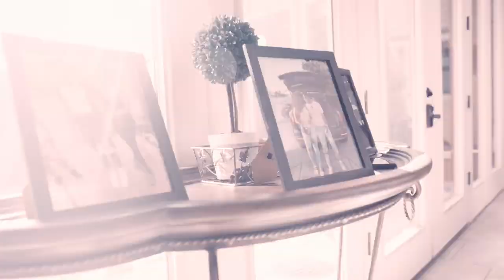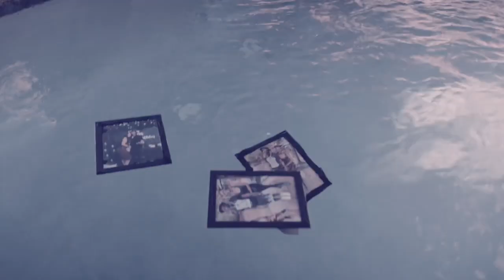Fredo Bang - Fool 4 Love Slowed